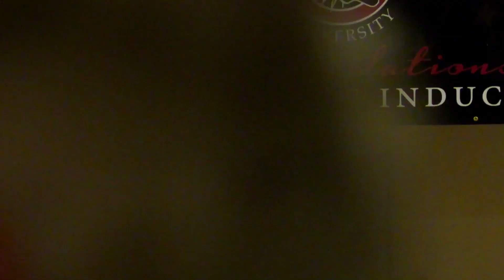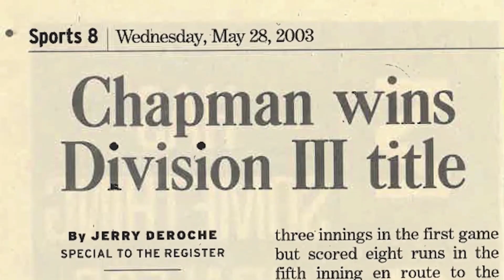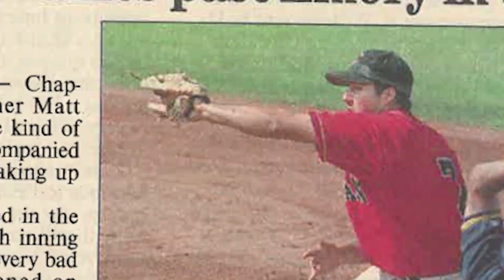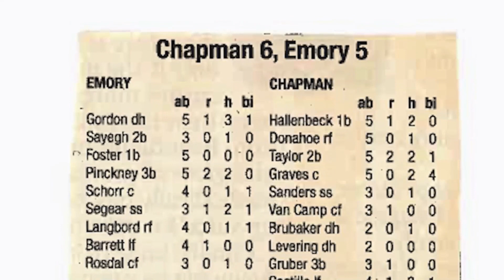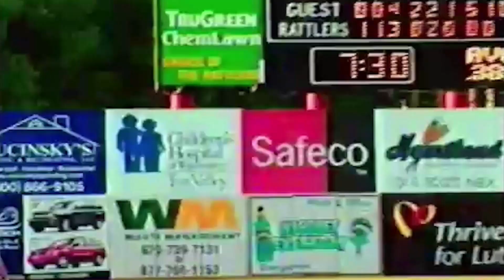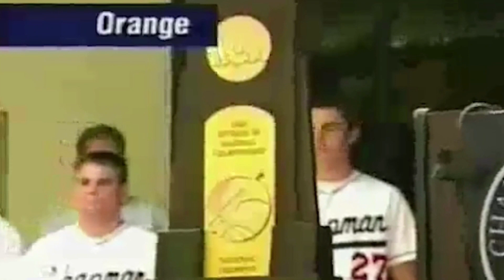2003 Chapman Baseball Hall of Fame Induction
The 2003 Chapman baseball team was inducted into the Chapman University Hall of Fame at the 2023 Night of Champions.